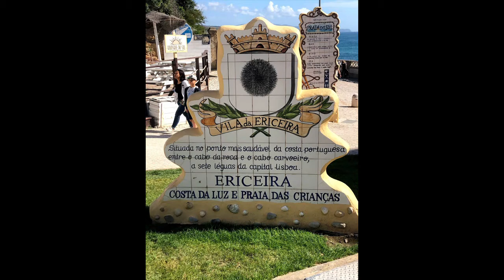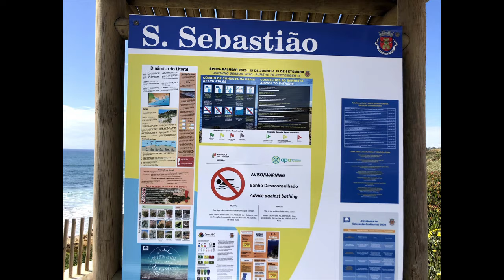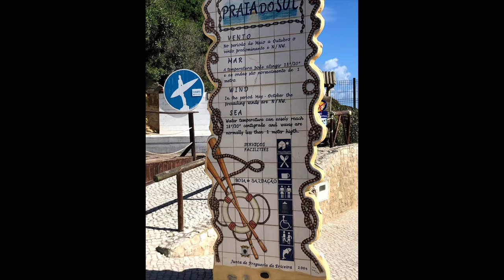Ericeira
Hello Portucale